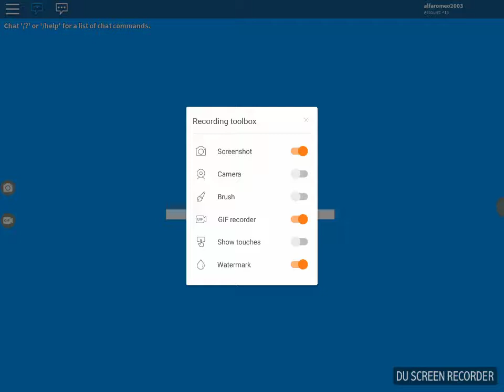2 player adopt me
2 player adpot meRecorded by DU Recorder – Screen recorder for Android